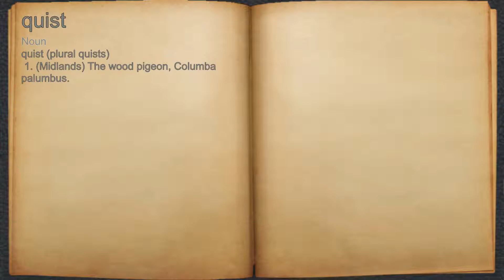What does quist mean?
A spoken definition of quist.

Intro Sound:
Typewriter - Tamskp